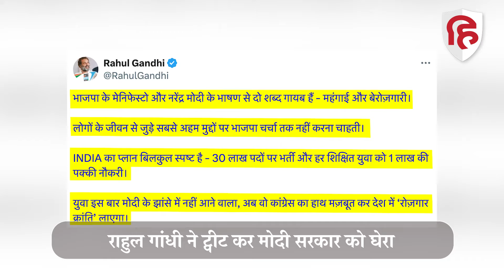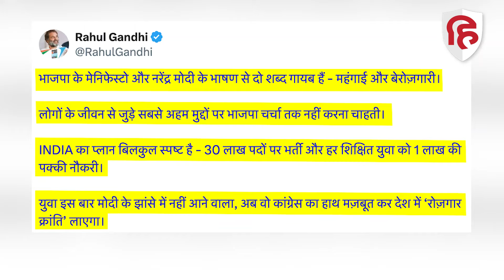Rahul Gandhi On BJP Manifesto: राहुल बोले- महंगाई,रोजगार का जिक्र नहीं |Congress| Loksabha Election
भारतीय जनता पार्टी ने रविवार को लोकसभा चुनाव के लिए संकल्प पत्र के नाम से अपना घोषणा पत्र जारी किया. बीजेपी के इस घोषणापत्र में समाज के चार स्तंभों महिला, युवा, गरीब और किसान के विकास पर जोर दिया गया है. लेकिन विपक्ष ने इस घोषणापत्र को सिरे से खारिज किया है.राहुल गांधी ने ट्वीट कर सीधे पीएम मोदी को निशाने पर लिया और कांग्रेस-बीजेपी के घोषणापत्र में अंतर भी साफ कर दिया...